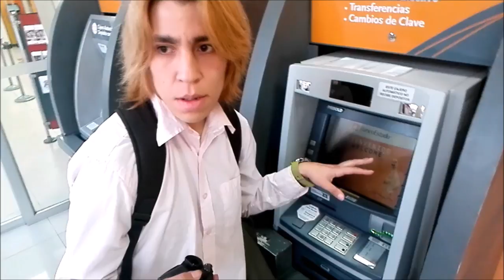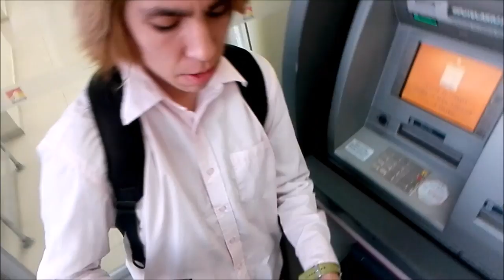Como Cobrar en Youtube Vlog (Explicacion en 5 pasos) Funciona